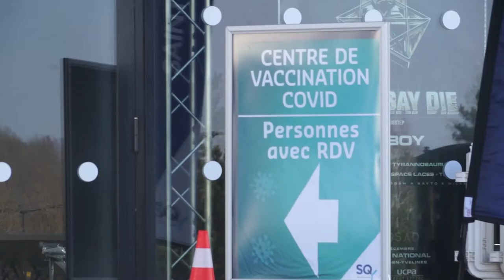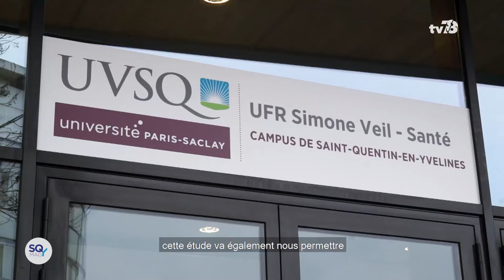Étude épidémiologique de SQY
Participez à l’étude épidémiologique de SQY !
Répondez en quelques minutes à cette enquête initiée par l’agglomération de Saint-Quentin-en-Yvelines et l’Université de Versailles-Saint-Quentin-en-Yvelines et contribuez à la recherche médicale !

En installant le plus grand vaccinodrome de France au Vélodrome National, Saint-Quentin-en-Yvelines s’est illustré par sa réactivité et son savoir-faire en situation de crise. Aujourd’hui, l’agglomération se mobilise aux côtés de l’UFR de médecine de l’Université de Versailles-Saint-Quentin-en-Yvelines (UVSQ) pour mieux comprendre la dynamique de la pandémie, et plus largement pour connaître les comportements de santé des saint-quentinois.

Prenez quelques minutes pour répondre à ce questionnaire et contribuez ainsi à la recherche médicale pour le bien-être de tous ➡️